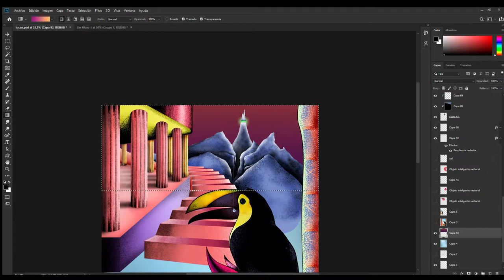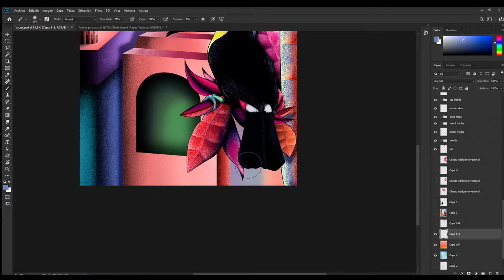Toucan Nest | Digital Painting - Stipple Style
Etsy shop